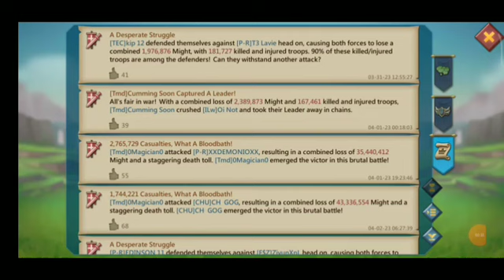What to collect in guildfest? Beginners guide | Guild -In~